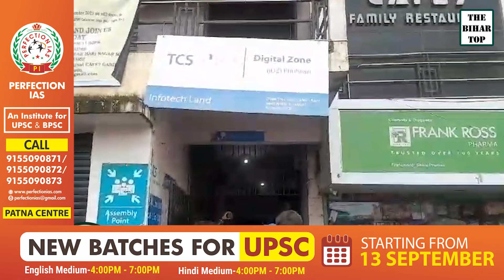BSSC की परीक्षा में इस सेंटर के छात्र लगा रहे धांधली का आरोप ! छात्रों ने किया परीक्षा का बहिष्कार..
BSSC की परीक्षा में इस सेंटर के छात्र लगा रहे धांधली-सेटिंग का आरोप ! छात्रों ने किया परीक्षा का बहिष्कार.